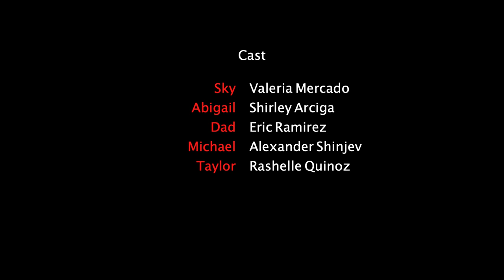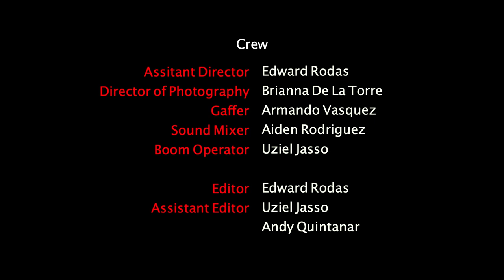The Ghost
Greenwood Elementary